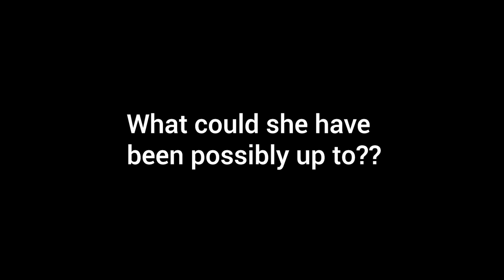Crimson Dimension RELEASE | My Not-So-Secret Santa Collab entry! | Modded Celeste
I am back without daily uploads! This is my 4th map and Im mostly happy with it. It features gm gameplay, 3 rooms of gameplay, funny ziplines and a funny heart collect! Took around 3 weeks to make (seriously you dont know how much time went into the structuring).
Also thanks to helen for hosting the collab and everybody who worked on the lobby for making this release on time, seriously good job.

If you do decide to play this, good luck!!
Also (kinda late) very christmas! Hope you had nice presents because I sure had.